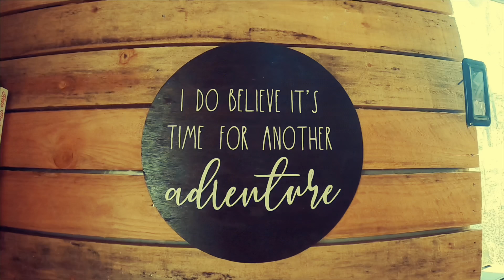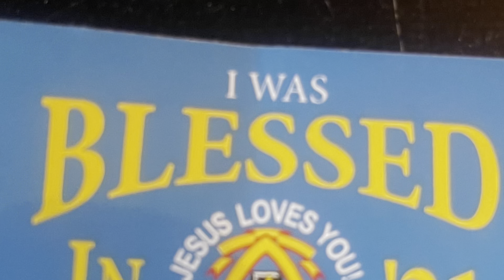Chickens are Friends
Living a simple life in a tiny dry cabin in Alaska

We chose to Go Simple so that when we want to we can Simply Go

Mailing address:
Retherford
250 W Gail Dr
Wasilla Ak
99654